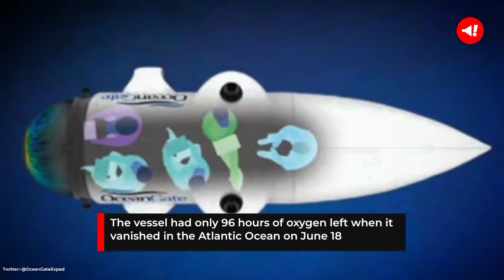How Is Elon Musk Connected To Ocean Gate’s Missing Titanic Submersible? | Titanic Missing Submarine